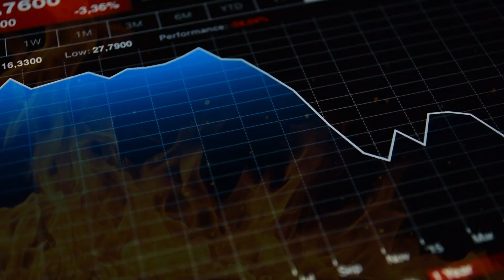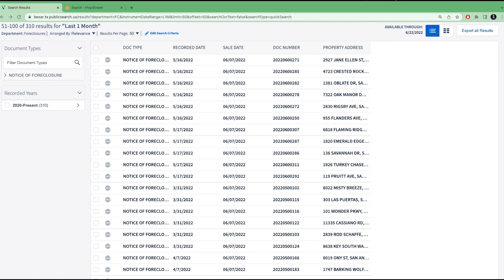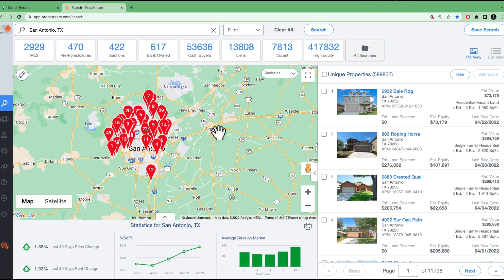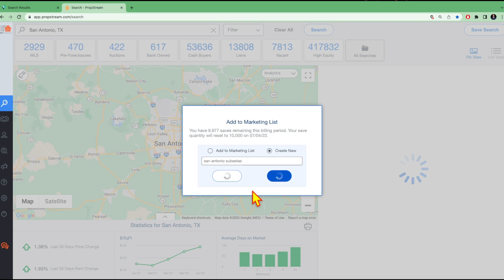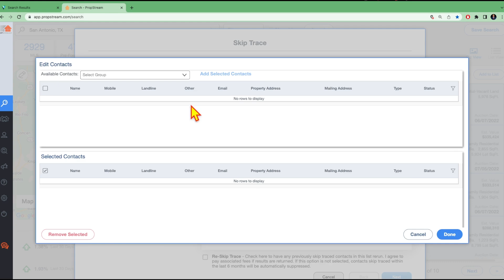Estrategia para obtener Prestamos Hipotecarios con baja taza de interes al COMPRAR CASA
Los intereses de prestamos hipotecarios estan por las nubes, pero no te preocupes, siempre hay formas de evadir el abuso en prestamos hipotecarios usando estrategias simples como la de este video.
► Accesa el curso mas completo y mas facil de bienes raices "COMO COMPRAR CASA"  en este link:

► Quieres Comprar o Vender y necesitas un REALTOR que te ayude? enviame tu información para conectarte con un realtor

CREDITO:
REPARACION DE CREDITO EN ESPAñOL:

RECURSOS SI TRABAJAS CON ITIN:
► SI QUIERES VENDER CON ITIN Y EVITAR EL 15% DE IMPUESTOS mandame tu informacion para conseguirte un buen vendedor de casas:

► ENVIAME TU EMAIL 📧 para que te mantenga al tanto de lo que sucede en el mercado inmobiliario